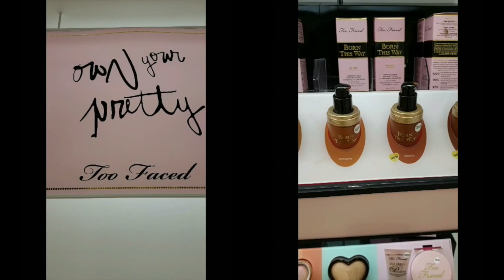Too Faced X Jackie Aina-Born This Way Foundation Review & etc...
Hi YouTube!!! Welcome or Welcome Back! Thank you so much for visiting my channel. This video is about Too Faced X Jackie Aina-Born This Way Foundation Review & etc...

*Please show your support by liking this video. It only takes a sec but means a lot to me and helps my channel out :-)

Catch up on some of my other videos as well.

Details about the Too Faced products in the video:

*Semi-Sweet Chocolate Bar Palette
*PRIMED & PEACHY COOLING MATTE PERFECTING PRIMER
*Born This Way Foundation in Hazelnut
*Born This Way Super Coverage Concealer in Chestnut
*Born This Way Translucent Setting Powder in Deep
*Lippies: Melted Mattes in Naughty by Nature and Melted Chocolate in Metallic Candy Bar

Foundation Comparisons:
Fenty-440
Maybelline FitMe/Superstay-360
Cover FX-N100
Colourpop-195

♡ EBATES: How I earn cash back while shopping online!